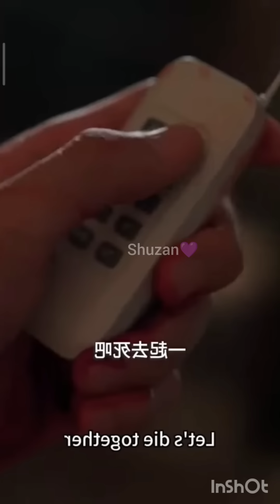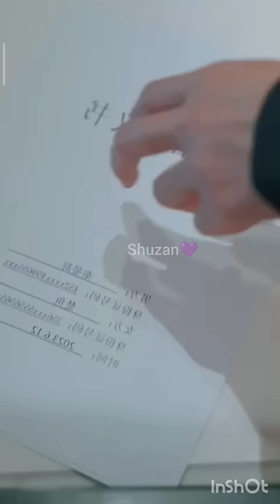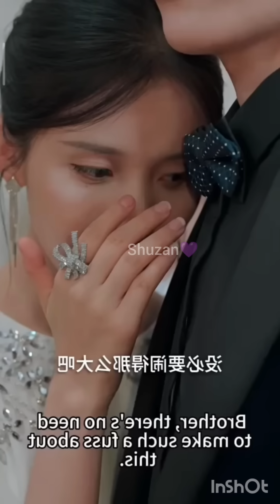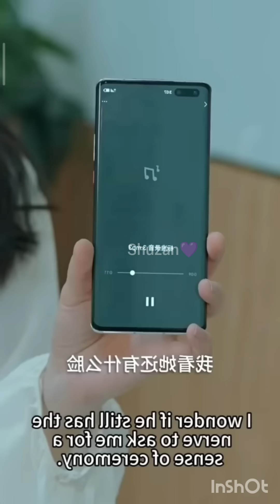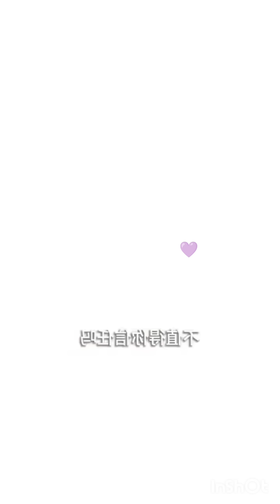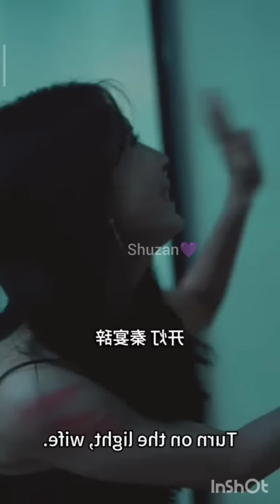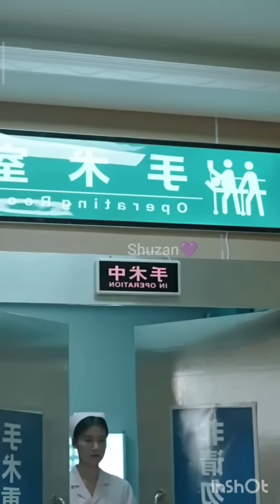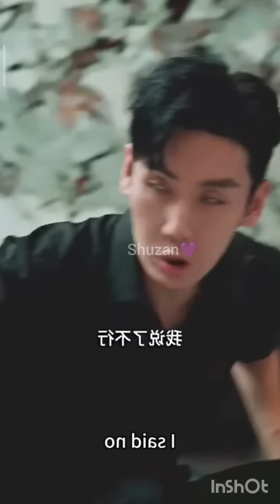🔥After Rebirth She Married CEO And Took Revange😈 On Scumbug And Stepsister Who Cheated On Her...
All Bebo Explain s, shuzan channel is provide hindi voice over (Lovely Explain) for super Mr Alexter movies. So Bebo Explain s, don't worry about language problem, We ( Shuzan) convert Mr Alexter Hollywood Movie Story and Review in Hindi ( Rupal explain) . Why are you waiting Bebo Explain s, comment movies and drama(Mr Alexter) which you want in Shuzan channel hindi voice over.

Tags,

Bts
kdrama
chinesedrama
movieexplainedinhindi
moviesstory
Hollywood explanation
Duty after School Hindi
Koreandrama Hindi dubbed
Bangla movies explanation in hindi
Moviesinsight in hindi
Korean movies story explanation in hindi
Korean movies story explain in hindi urdu
Asian movies explain in hindi
Asian movie story explaination in hindi urdu
Dramas and movies reviews in Hindi
Bebo explain
thai drama
Korean movies review
review dramas
Love triangle movie
love story
Koreankam
bts blackpink itzy twice

high school lovestory, Chinese mix hindi songs, hate to love, Chinese mix hindi songs new 2023 , Chinese mix hindi songs love story, Chinese mix hindi songs
Chinese high school love story drama ep1 korean high school love story drama ep1 thai high school love story drama ep 1 new Chinese movie in hindi dubbed
Japanese high school love story drama ep1 new korean movie hindi dubbed new Japanese movie hindi dubbed new thai school movie hindi dubbed drama explained in hindi
high school loves story drama ep 1 in hindi
drama explain In hindi, drama explained in hindi korean, drama explained in hindi thai, drama explain in hindi part 1 , kdrama explain in Hindi,